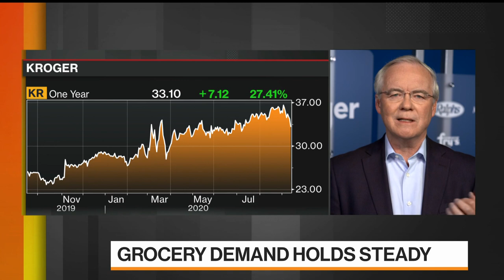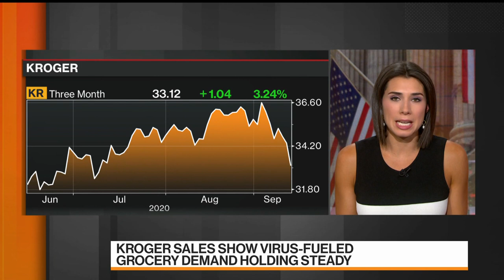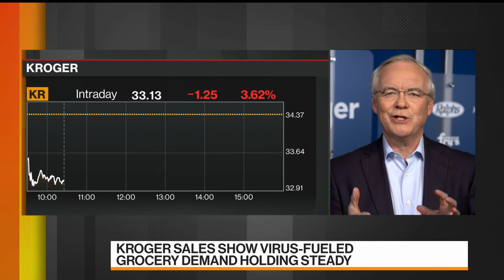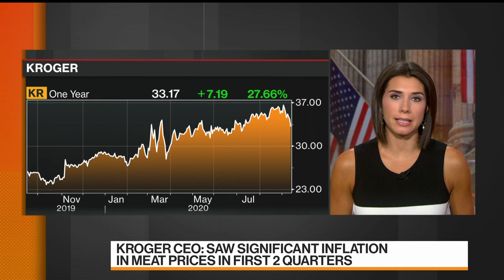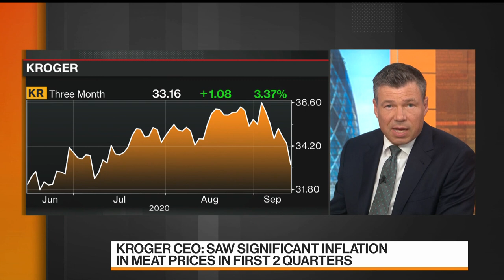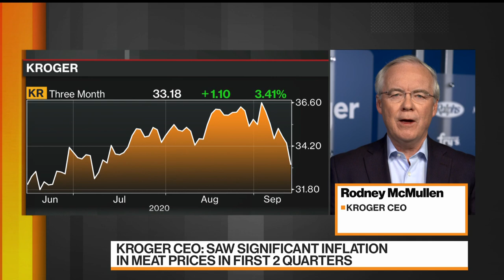Kroger CEO Says Grocery Demand Holds Steady During Pandemic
Sep.14 -- Kroger Co. says demand for groceries will still be strong even after the coronavirus pandemic subsides. Rodney McMullen, Kroger chief executive officer, speaks on "Bloomberg Markets."